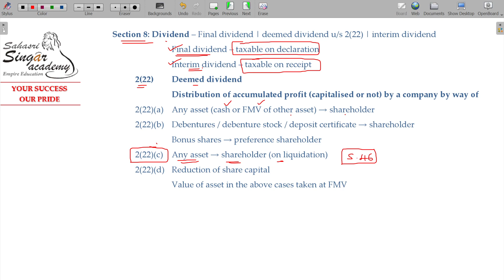AY 23-24 Income Tax - 5.5.6 Income From Other Sources - Dividend [Section 8 & 2(22)]